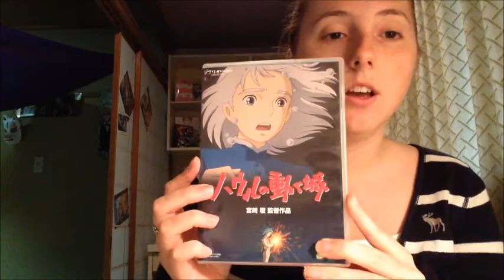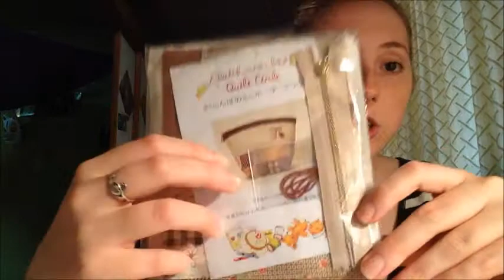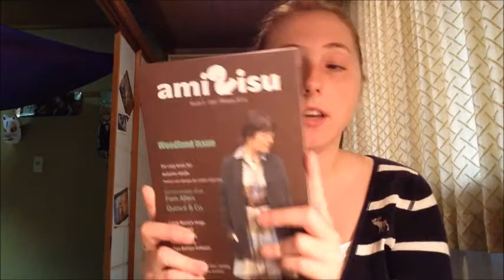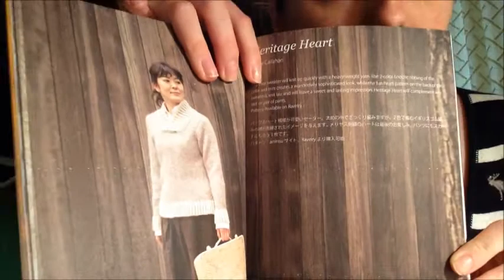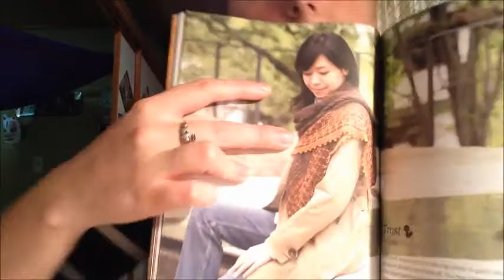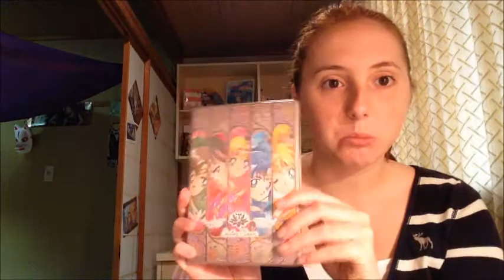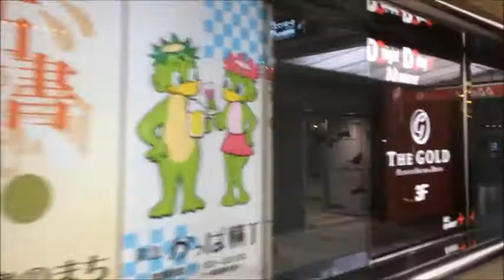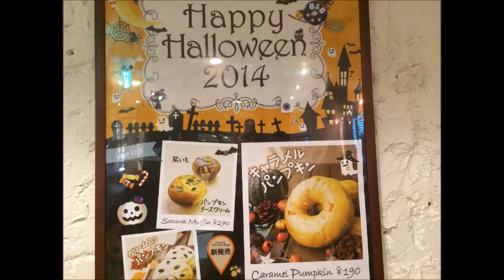Ichigo Abroad- Episode 4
Join me on episode 4 of my knitting and travel podcast :)